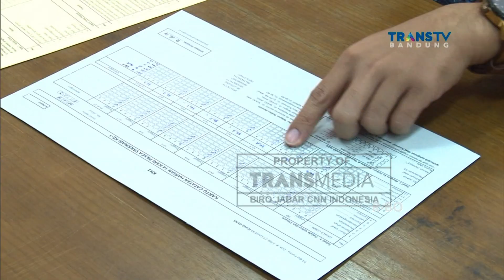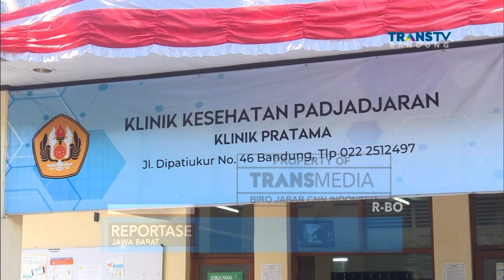Penyuntikan Kedua Relawan Uji Klinis Vaksin Covid-19